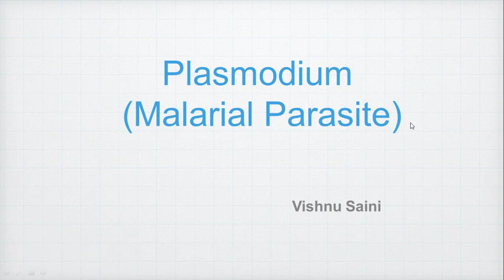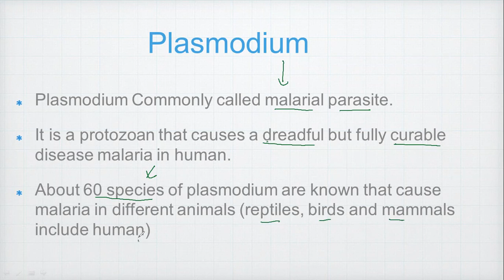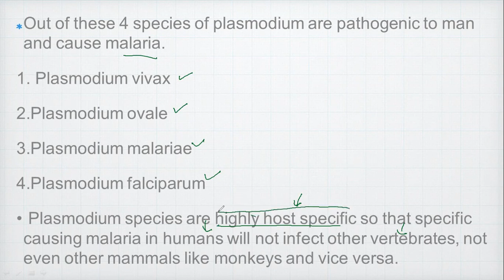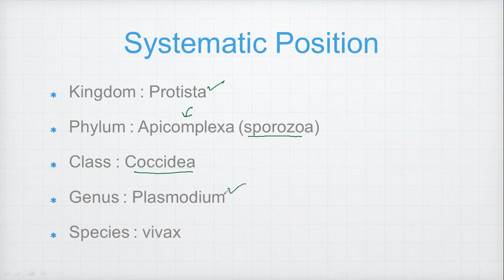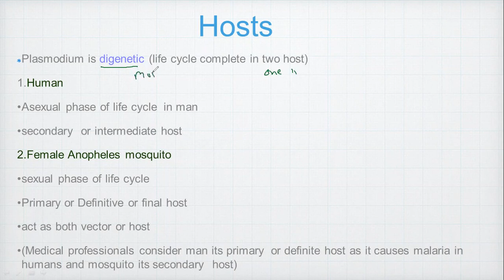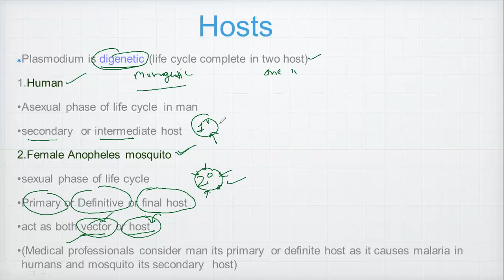Plasmodium Introduction Part-1 B.sc Medical 1st Semester |ICMR|DBT| GATE|CSIRNET|NEET|LIFE SCIENCES